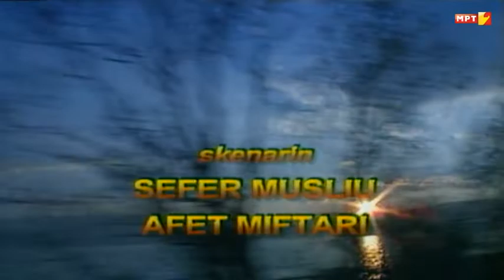KTHIMI 3-Afet Miftari-Regjisor